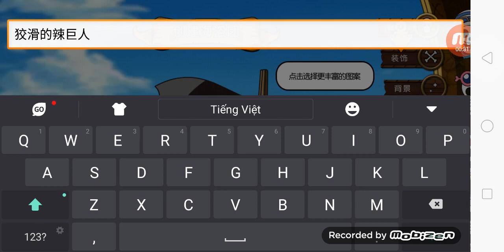LUFFY ĐẤM VỠ MẶT ALDVIA - GAME ONE PIECE 2019 :)))